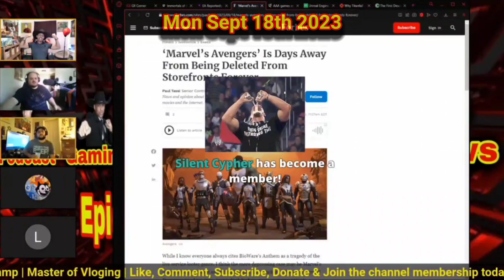AllPurposeChampion Channel Membership: ‎Silent Cypher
Score a free month of GameFly or get a discount on me